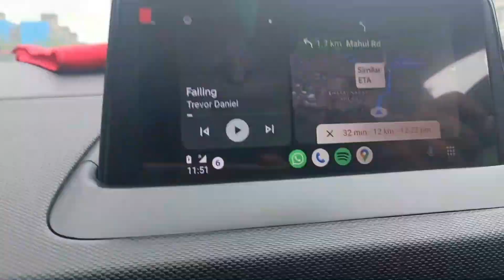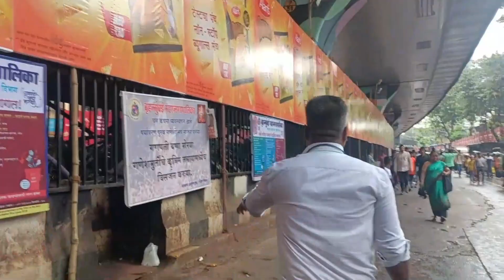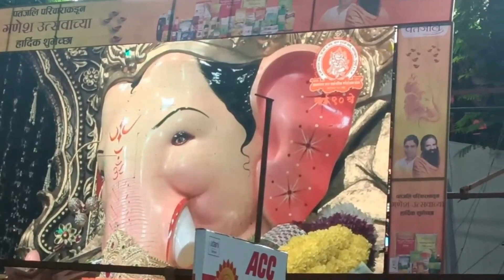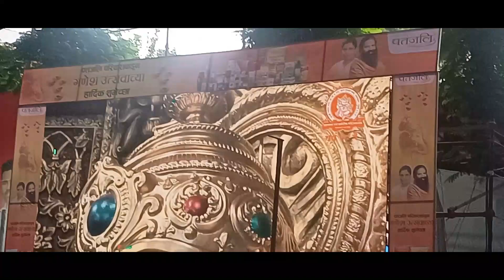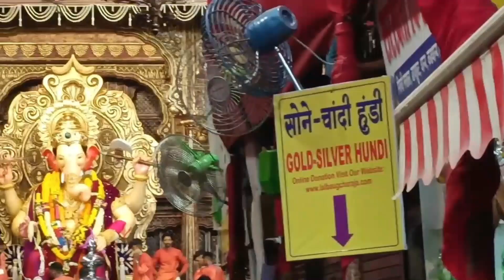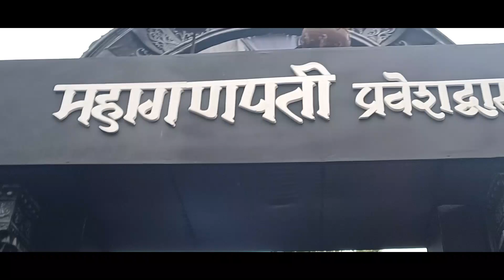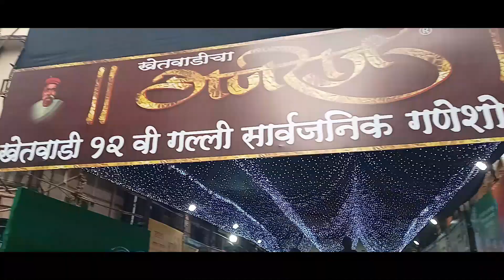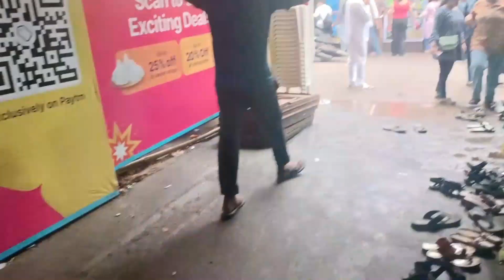एक घंटे में लाल बाग के राजा के दर्शन कैसे पाया Lalbaugcha Raja 2023 I लालबागचा राजा. TOP 5 GANPATI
Lalbaug cha Raja 2023 | लालबागचा राजा | Lalbaugcha Ganpati | mumbai top 5 ganpati i chinchpokli ke chintamani I Kala Choki ke Mahaganpati I khetwadi cha raja